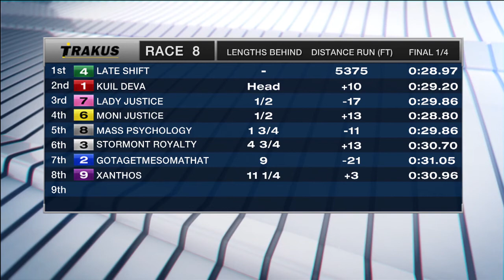Mohawk, Sbred, September 14, 2017 Race 8